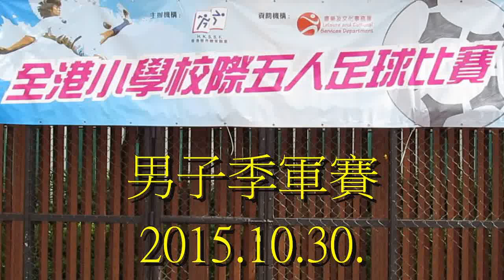梁潔華vs教院賽小(2015.10.30.全港小學校際五人足球賽男子季軍賽)精華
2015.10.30.沙咀道球塲 12:00 梁潔華(紅) 0 : 4 教院賽小(黃)